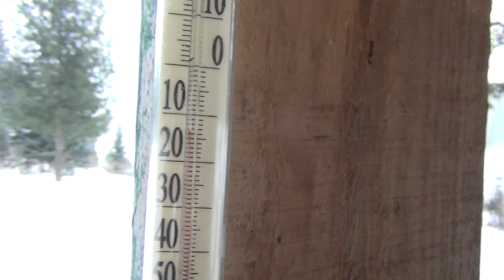Ночевка в избе. Январская тайга.#1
Январская тайга!Изба в снежной зимней тайге!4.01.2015 года устав от празднования нового года было решено пойти в небольшой поход с ночевкой в избе которая находится на реке Кузухтовой а так же попутно порыбачить подышать свежим воздухом. Вместе со своим сыном Виталей и старшим братом Алексеем мы преодолели наше водохранилище где на правом берегу находилась изба. После заготовки дров и топкой печи мы немного порыбачили и отправились в избу где и заночевали.
Общая информация о канале.
Приглашаю вас в мир походной жизни где есть все и походы и сплавы а так же рыбалка,обзоры,интересные истории,байки у костра и просто советы бывалого туриста таежника.  Видео снимается на Территории Кемеровской  области,Горной Шории, Хакасии, горного Алтая. Красочные пейзажи не оставят вас равнодушными жду вас на своем канале Походы,сплавы,тайга.Сибирь - ваш Серега Сибиряк !!!
Еще видео на канале!!!